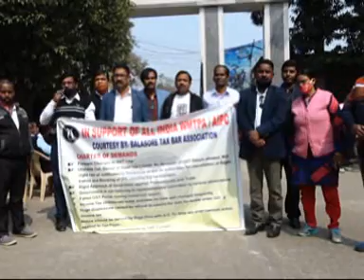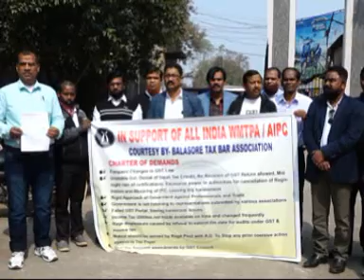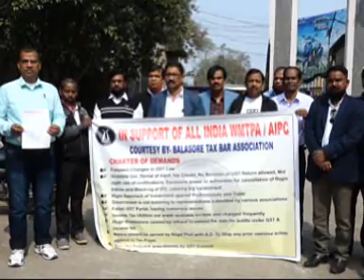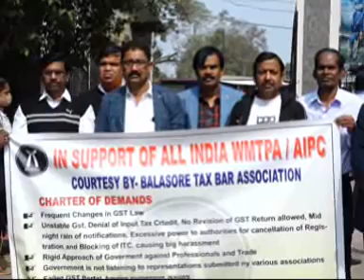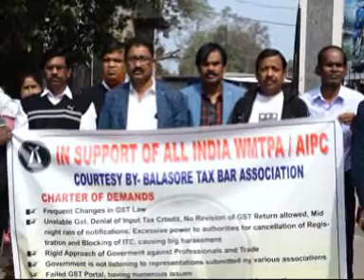ସର୍ବଭାରତୀୟ ଟାକ୍ସ ପ୍ରାକ୍ଟୀସନର୍ଷ ଧର୍ମଧଟରେ ଯୋଗଦେଲା ବାଲେଶ୍ଵର ଟାକ୍ସ ବାର ଆସୋସିଏସନ୍